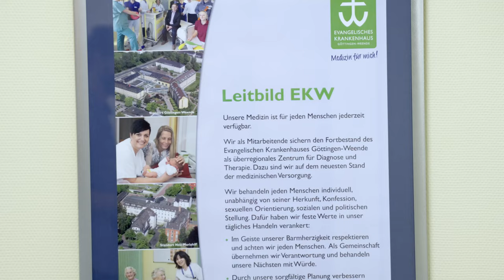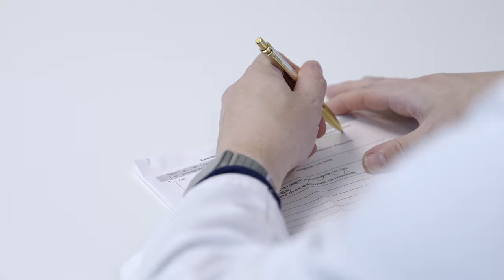Allgemein-, Viszeral-, Thorax- und Minimalinvasive Chirurgie am Ev. Krankenhaus Göttingen-Weende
"Menschen helfen zu können, im besten Falle heilen zu können, das ist ein Privileg," sagt Chefarzt Prof. Dr. Claus Langer. Die Chirurgie und insbesondere der Schwerpunkt der Abteilung - die minimalinvasive Chirurgie - basiert entscheidend auf der ganzheitlichen Betrachtung der Patientinnen und Patienten. Da jede/r Patient/in besonders ist, berät sich die Abteilung detailliert im interdisziplinären Team, denn am Ende ist jede Behandlung ein Teamerfolg. Wir haben den Spirit der Chirurgie am EKW eingefangen und das Team der ACH für einen Tag begleitet - von der morgendlichen Teambesprechung über die Visite auf der Station bis hin in den OP.